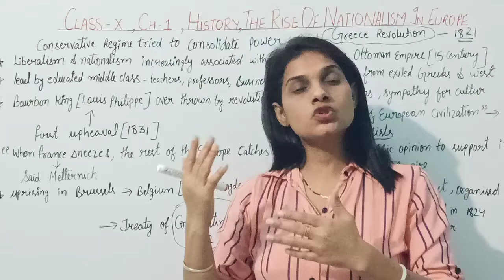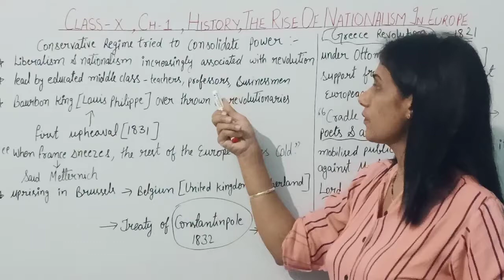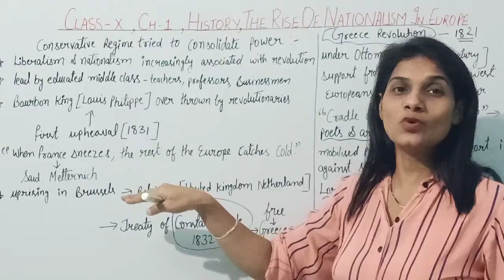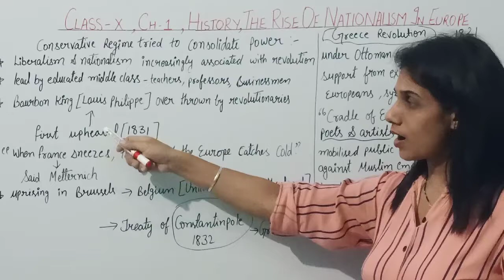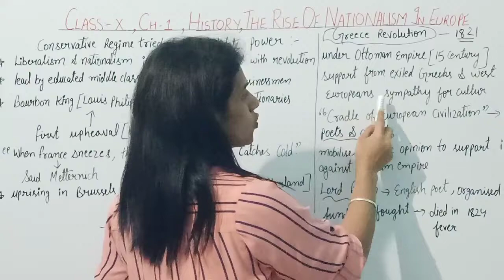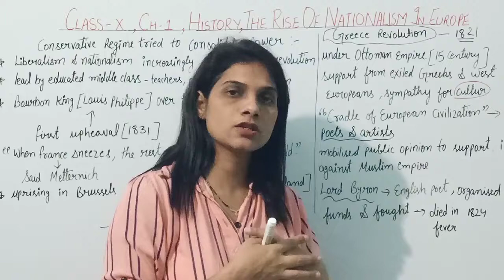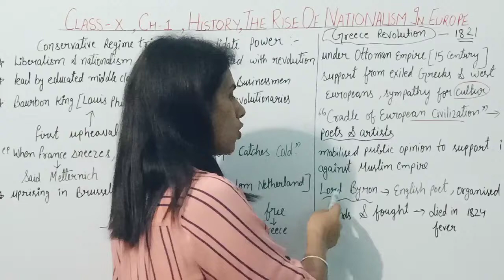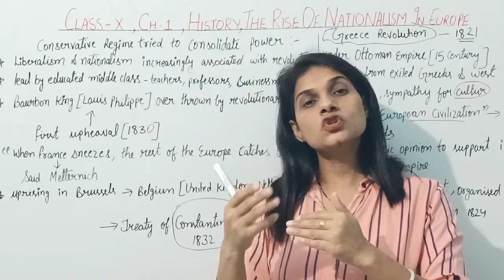The Rise Of Nationalism In Europe |The Age of Revolutionaries 1830 1848 |Class10 |History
# nationalism class 10

Class 10
History
Chapter first the rise of nationalism in Europe

Topic covered
The age of revolutionaries 1830 to 1848
in this video it is described that between 1830 to 1848 in different part of Europe how the revolutionaries to participate in revolution
how the different underground revolutionary party formed and the role of Gusippe mazini in the unification of Italy

Useful for: CBSE/ ICSE /Olympiad/ IIT JEE